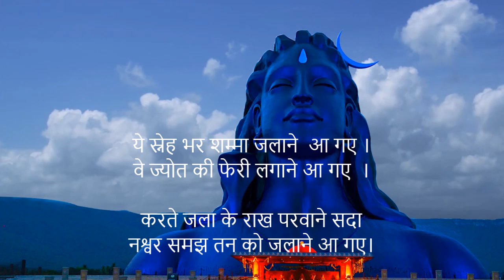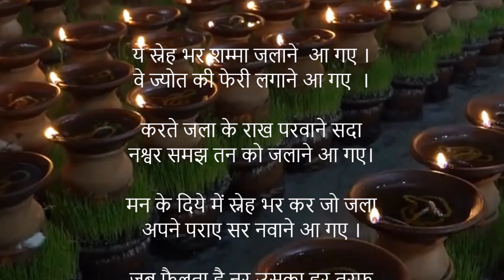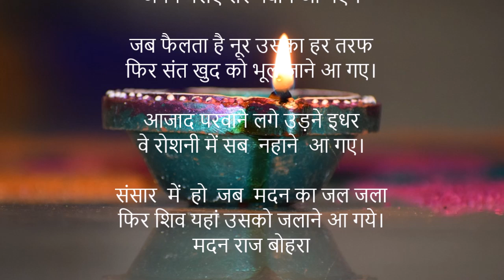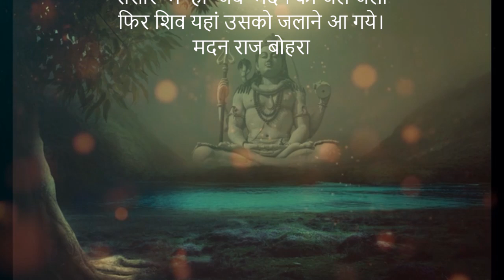ये स्नेह भर शम्मा जलाने आ गए ।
वे ज्योत की फेरी लगाने आ गए  ।

करते जला के राख परवाने सदा
नश्वर समझ तन को जलाने आ गए।

मन के दिये में स्नेह भर कर जो जला
अपने पराए सर नवाने आ गए ।

जब फैलता है नूर उसका हर तरफ
फिर संत खुद को भूल जाने आ गए।

आजाद परवाने लगे उड़ने इधर
वे रोशनी में सब  नहाने  आ गए।

संसार  में  हो  जब  मदन का जल जला
फिर शिव यहां उसको जलाने आ गये।